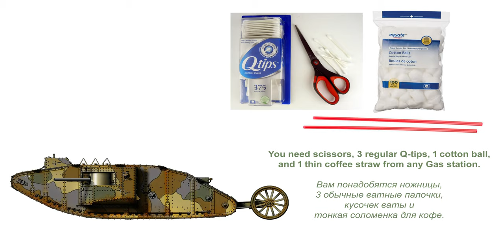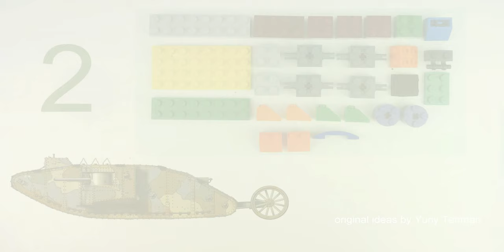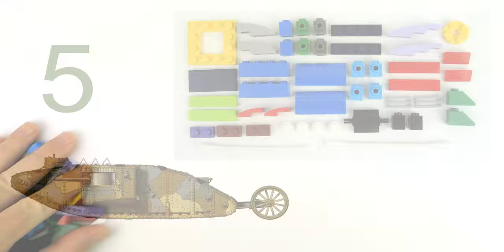Lego Military Car. How to build LEGO British Tank Mark 1 from LEGO CLASSIC 10696. Lego Tutorial.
channel.